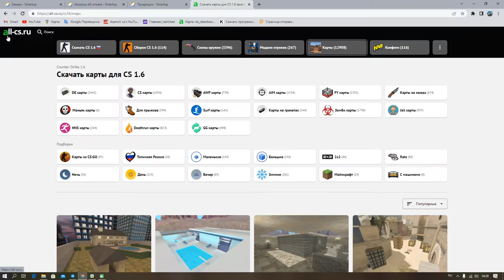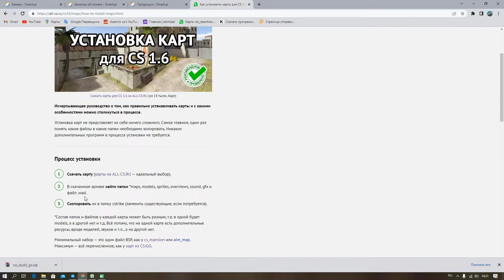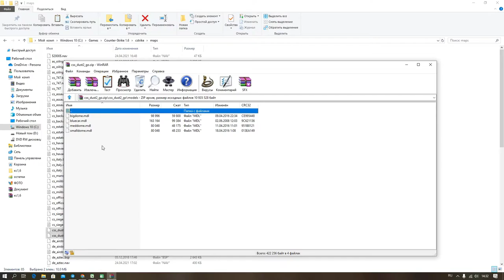Counter Strike 1.6 yangi dust2 cs go | Uzletspay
Yana shu oʻyin borasida savollar boʻlsa kamentaga yozing. Shunda savolga videolar qilib javob berishga harakat qilaman.
Kanalni qoʻllab quvvatlash uchun bitta like👍 va obuna✅ boʻling.